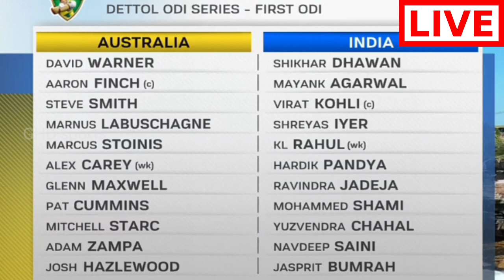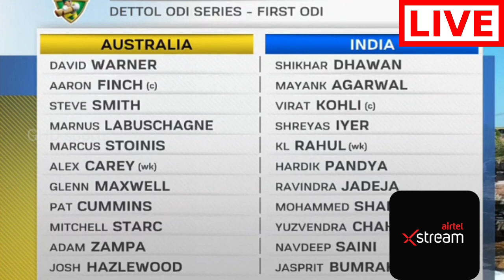India vs Australia 1st ODI Match 2020 Live | IND vs AUS LIVE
ME...
THE VIDEOS

 ★★★ (IMPORTANT) ★★★